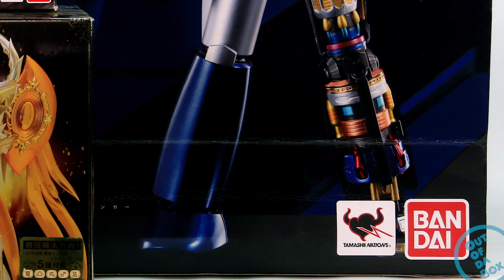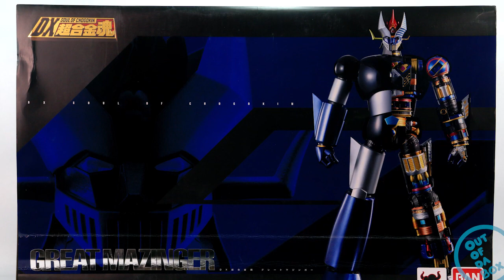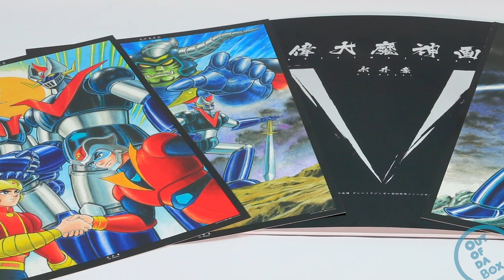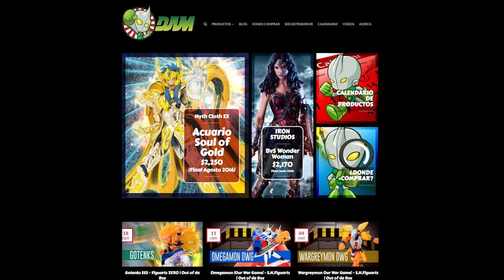Great Mazinger DX - Soul of Chogokin | Out of da Box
En esta edición de Out of da Box, les traemos la revisión de la figura de Great Mazinger DX de los Soul of Chogokin. La pieza ya está a la venta en México por parte de Distribuidora Animexico (DAM).